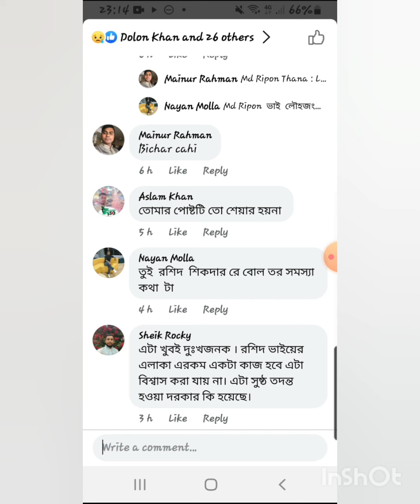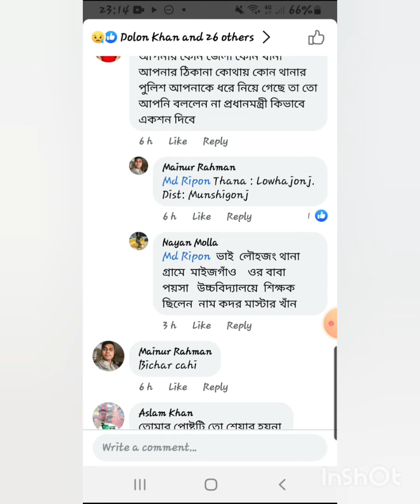পুলিশি নির্যাতনের বিরুদ্ধে ফেসবুক লাইভে এসে কান্নায় ভেঙে পড়েন প্রবাসী 😰